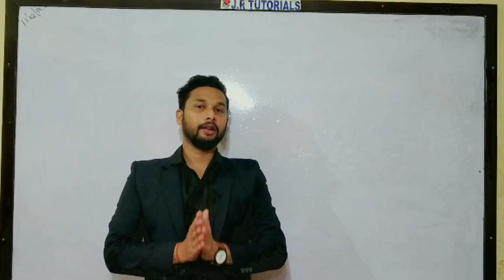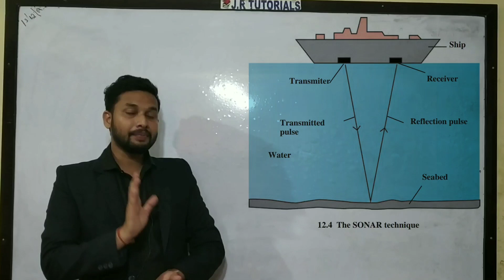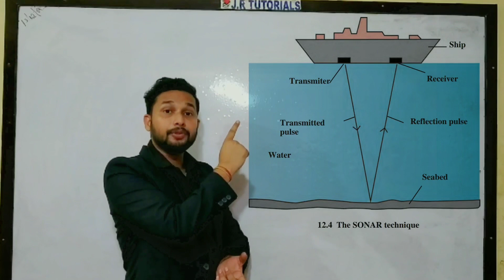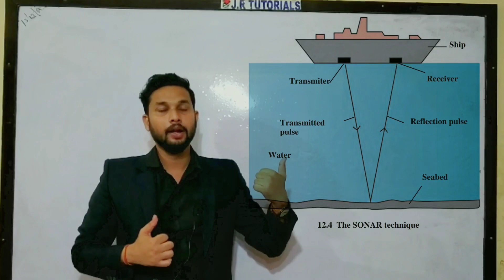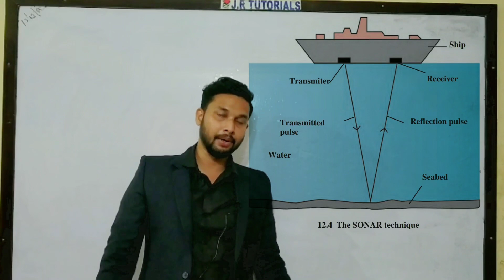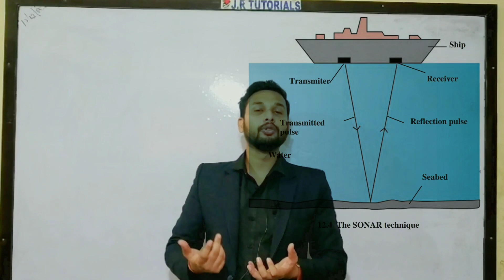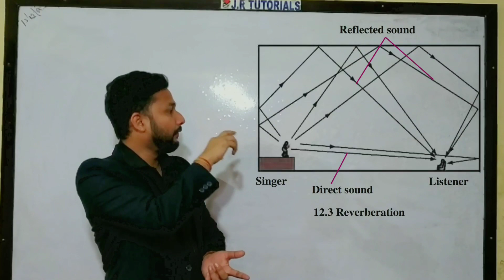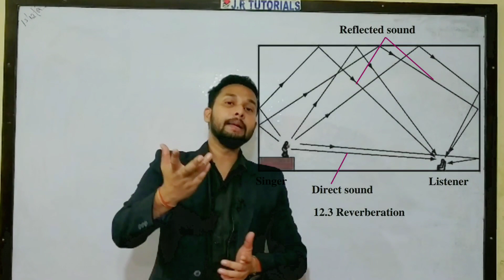SONAR & REVERBERATION | STUDY OF SOUND | MOST SEARCHED TOPICS OF PHYSICS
Hello guys..
Welcome to JR Tutorials our YouTube channel.
This is Rahul Jaiswal, in this video you will get to study the concept of study of sound waves, SONAR and reverberation.

This topic is most asked questions in examination in both SSC and CBSE board.

IF YOU HAVE ANY DOUBTS IN THESE TOPICS THAN YOU CAN ASK QUESTION IN COMMENT BOX OR U CAN ASK ME ON INSTAGRAM, I WILL DEFINATELY REPLY YOUR QUERRIES.